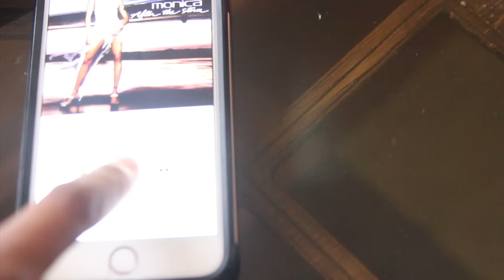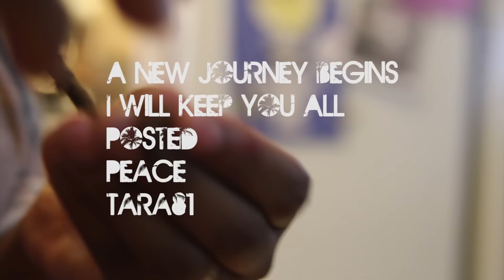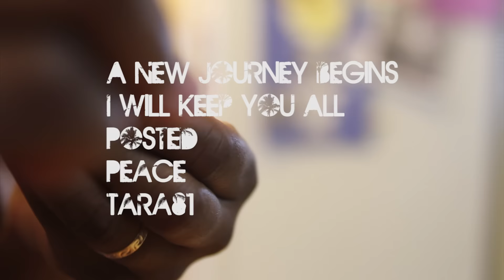Unlocking my dreads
Welcome to the Tara81 channel. A little history about our channel, we have been on here since Youtube started and took a break once we decided to have a child. In the recent years we have decided to share some of the events in our lives and daily activities with you all. So show your girls Rhae and Tara some love, and dont forget about our little guy Tai.

Peace